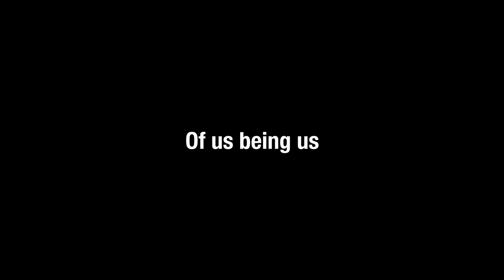The Best Tutorial To Losing Every Battle Royale (Mdoern Warfare 2019)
Battle Royale isn't really our forte but we tried. Watch us as we learn and struggle through the new Modern Warfare battle royale game mode.